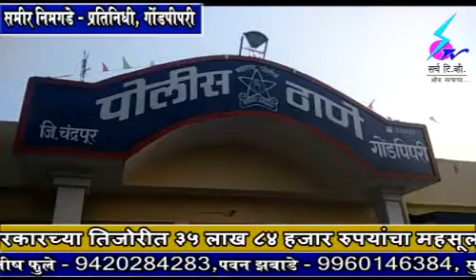24 July 2019 Search Tv News Chandrapur - गोंडपिपरीचे पोलीस निरीक्षक संदिप धोबे यांच्या मदतीने 'आचल'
गोंडपिपरीचे पोलीस निरीक्षक संदिप धोबे यांच्या मदतीने 'आचल' ची शाळा सुरू होणार